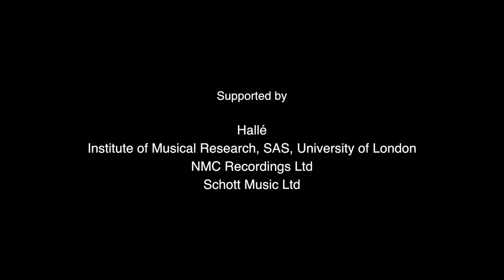John Casken on Apollinaire's Bird